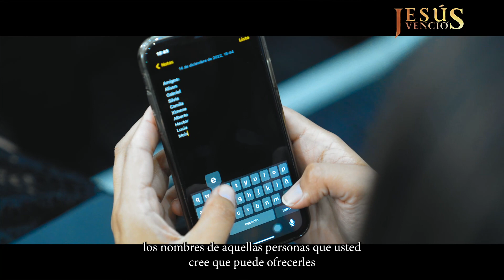𝗗𝗘𝗦𝗔𝗙𝗜́𝗢 | 𝗦𝗘𝗠𝗔𝗡𝗔 𝗦𝗔𝗡𝗧𝗔 𝟮𝟬𝟮𝟯 | 𝘑𝘦𝘴𝘶́𝘴 𝘝𝘦𝘯𝘤𝘪𝘰́ 👑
Los días de semanasanta son especiales, muchas personas están receptivas al mensaje de Cristo y a conocer más sobre su gran sacrificio por la humanidad. Por ello, desde hoy, acepta el desafío de estudiar la Biblia con un grupo de amigos; enséñales que la victoria de Cristo también puede ser la victoria para cada uno de ellos.
"Yo les he dicho estas cosas para que en mí hallen paz. En este mundo afrontarán aflicciones, pero ¡anímense! Yo he vencido al mundo." Juan 16:33